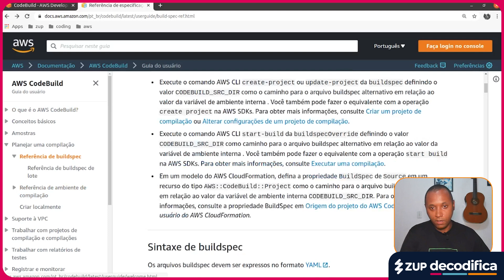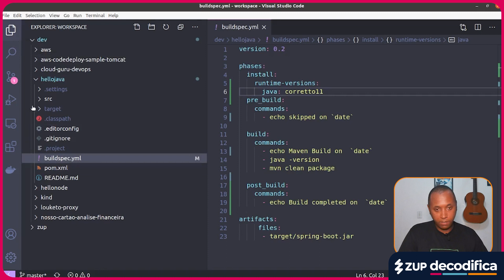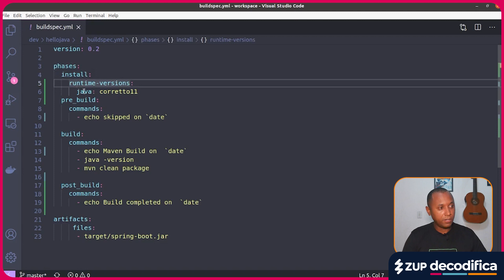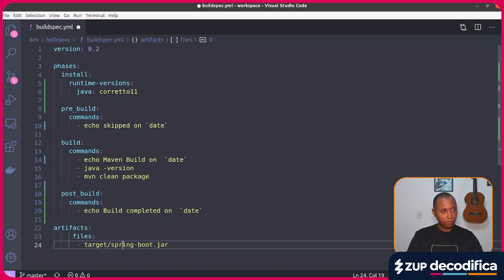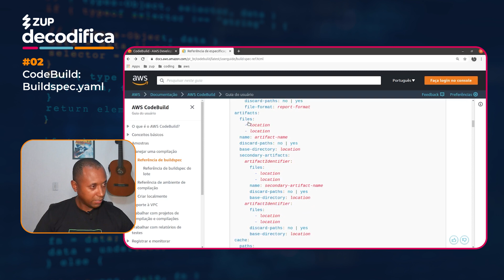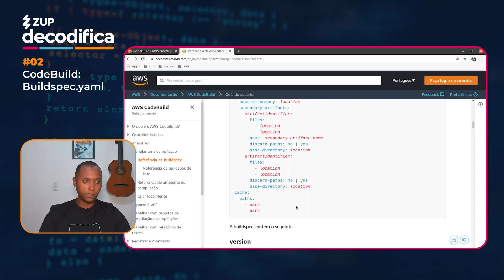CodeBuild: Buildspec.yaml | 🐱‍👤Zup Decodifica: AWS🔍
Vamos continuar nossa missão de decodificar o AWS! Neste vídeo vamos entender a estrutura do arquivo buildspec, arquivo que contém todas as instruções necessárias para execução do CodeBuild.

Referências da Documentação da AWS CodeBuild: